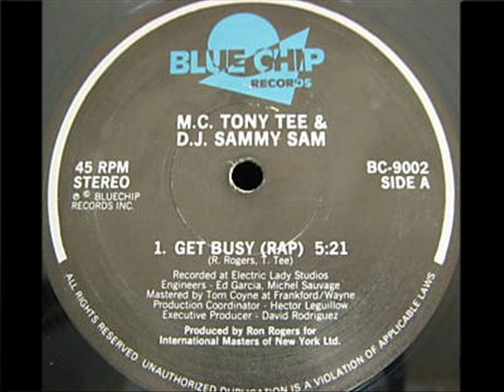MC Tony Tee & DJ Sammy Sam - Get Busy (Blue Chip-1986)